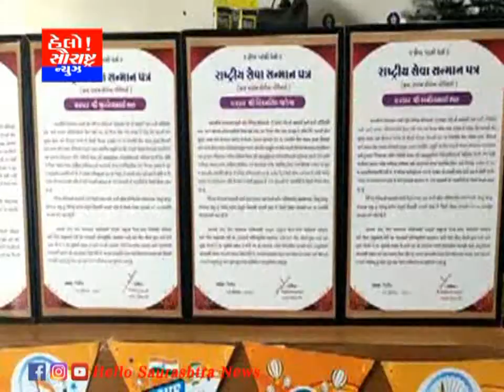ચોટીલા રાષ્ટ્રીય સેવા દળ દ્વારા પત્રકારોને સન્માનિત કરાયા